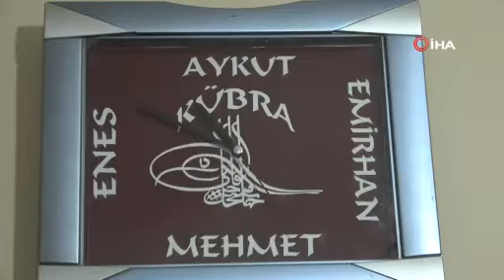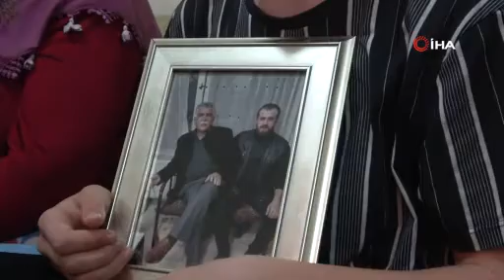Depremden geriye kalan acı hikaye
Elazığ'da 24 Ocak'ta meydana gelen depremde enkaz altında kalarak hayatını kaybeden babanın, deprem sırasında pencereye doğru fırlattığı 13 yaşındaki oğlu yaralı kurtuldu, annesinin de sağ kurtarılmasında önemli rol oynadı.